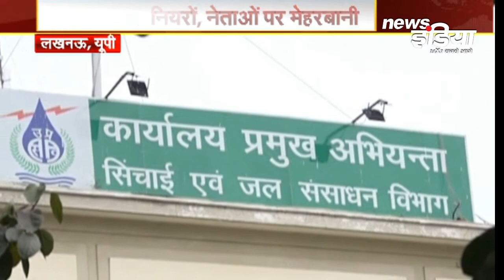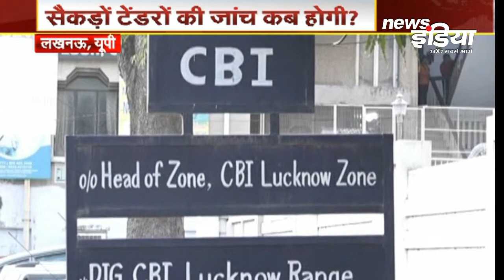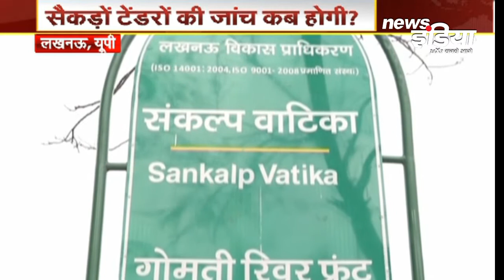Gomti riverfront scam : तीन साल में एक भी गिरफ्तारी नहीं । News India Uttar Pradesh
HindiNews BreakingNews News Live TV IndiaNews RajasthanNews UttrakhandNews Haryana News UttarPradeshNews EntertainmentNews Political News CrimeNews BusinessNews SportsNews CricketNews JobsNews DelhiElection InternationalNews etc. is available on our channel